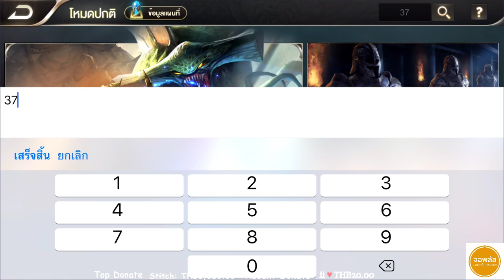สตรีมย้อนหลัง Cherie 26/07/61